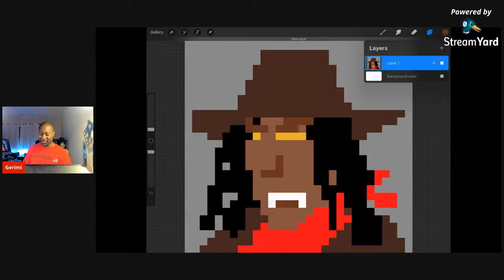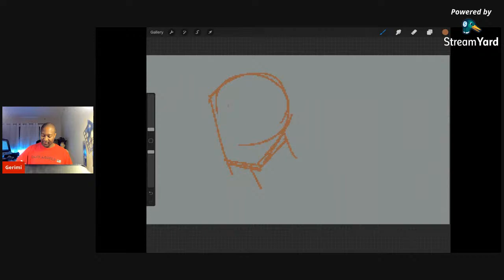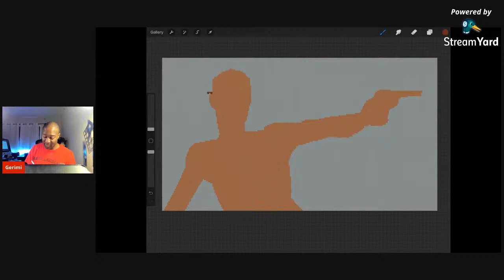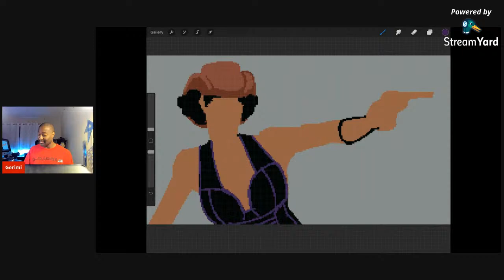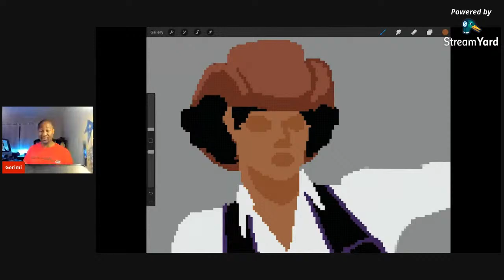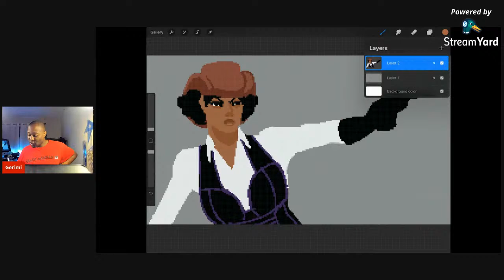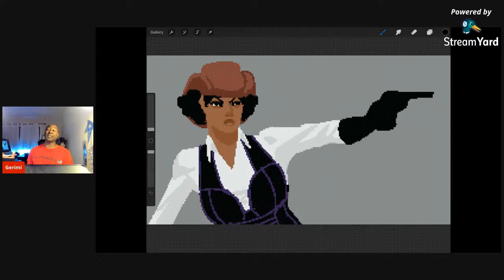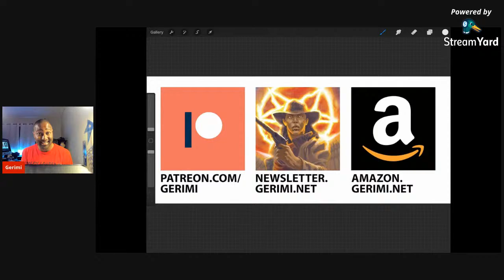Is Pixel Art Harder than Regular Art?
By viewer request, I'm going to be trying a little pixel art at the start of the show.

…And BARDOT BRUSH for the free pixel art brush pack I'm using

Edit: Turns out this drawing of Gabrielle from Morningstar came out better than I expected for my first pixel art.

Other topics mentioned in the livestream - Koffee N Komics facebook group